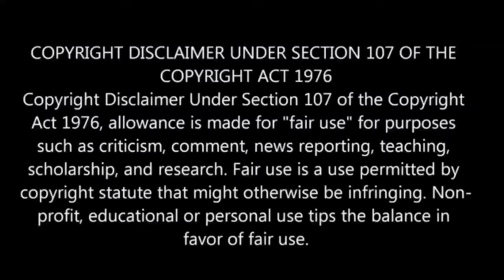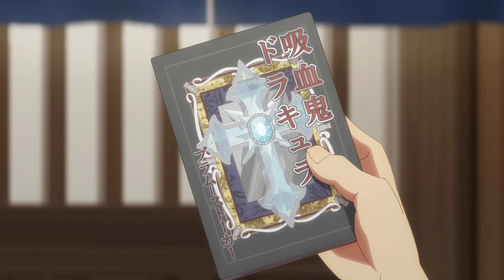Studio Apartment Good Lighting Angel Included பகுதி- 7 தமிழ் விளக்கம் | Anime boy